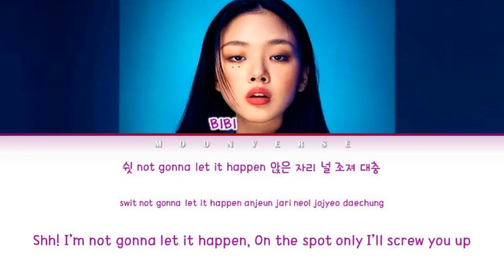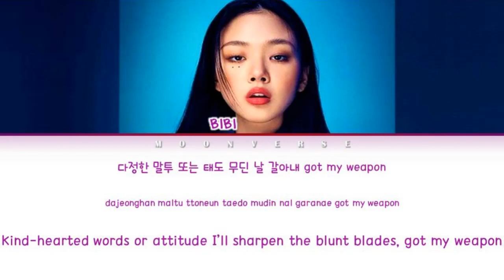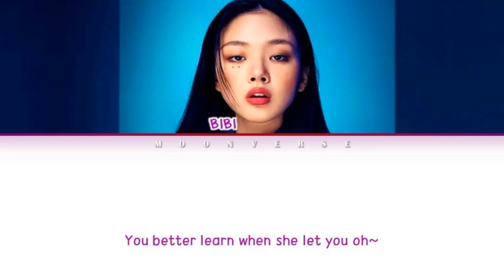BIBI (비비) 'BLADE' (Lyrics)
🎤Artist: BIBI [비비]
🎵Song: BLADE 철학보다 무서운건 비비의 총알
💿Album: Lowlife Princess: Noir
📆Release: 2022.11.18